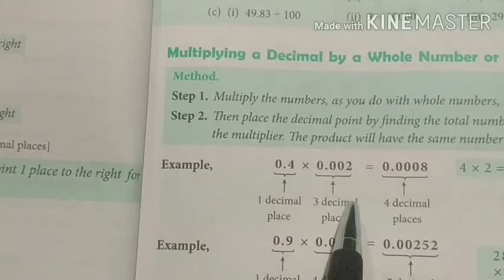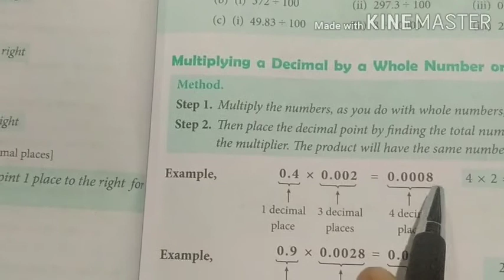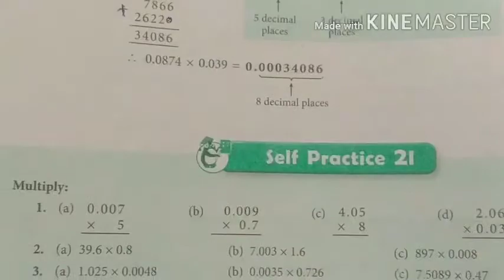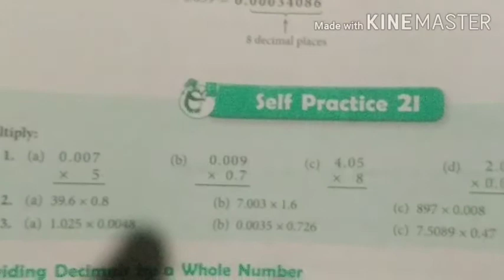Class - 7 Subject - Maths Chapter - Fractions and Decima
Multiplying decimals by a whole number or decimals. self practice 2I 🖕